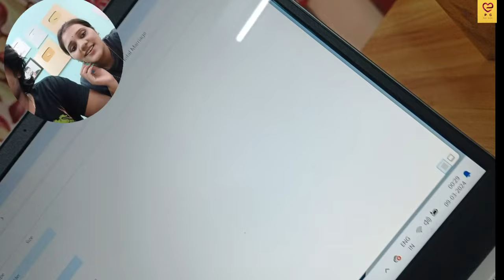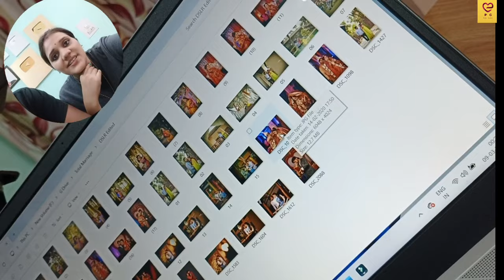পোস্ট ওয়েডিং ফটোশুট, কীর্তন & Anniversary ♥️ | Vlog - 49